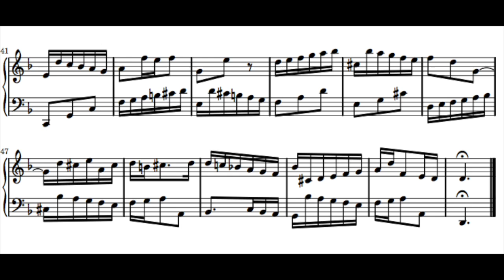Bach Invention No.4 in D minor BWV 775 (for Clarinet and Bass Clarinet)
An arrangement of Bach's Invention in D Minor BWV 775